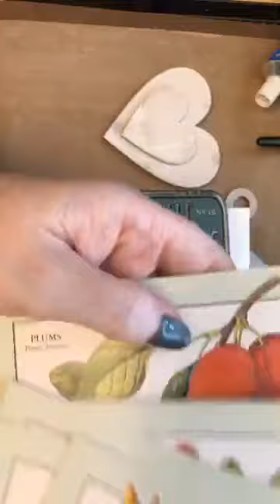AALLandCreate Etcetera Tag by Tracy Evans